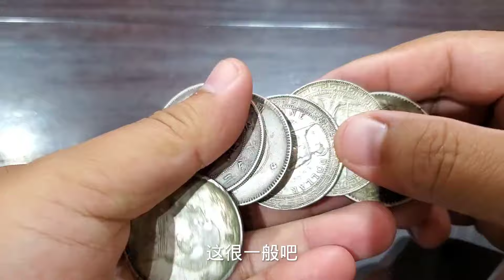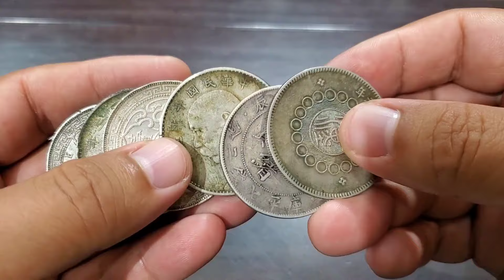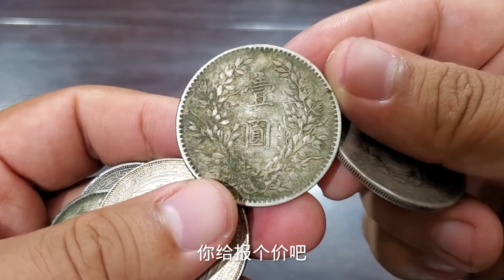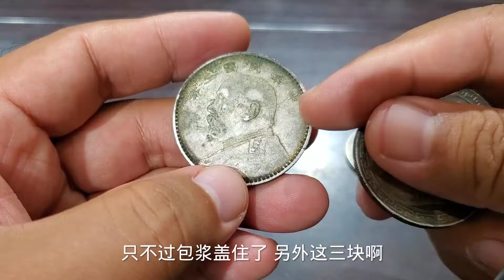男子五千收六块银元，竟有人估价三百万，一番鉴定傻眼了【大哥谈银圆】